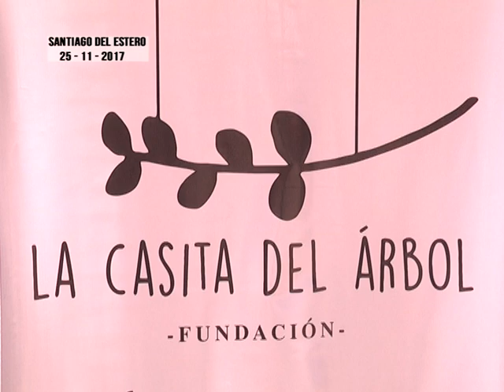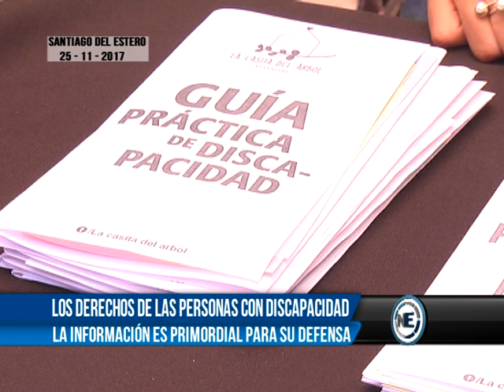LOS DERECHOS DE LAS PERSONAS CON DISCAPACIDAD